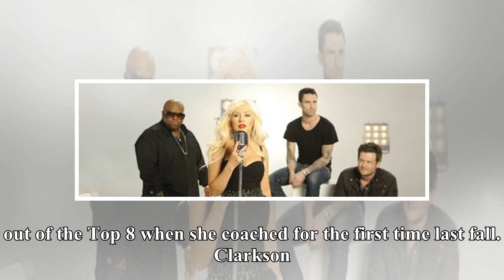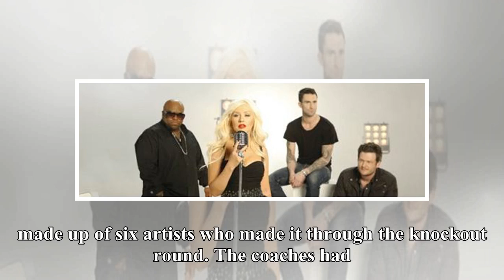Jennifer Hudson will win season 15 of 'The Voice,' say 31% of readers on eve of Top 24 live shows...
Jennifer Hudson will win season 15 of 'The Voice,' say 31% of readers on eve of Top 24 live shows [POLL RESULTS]
The first live show of season 15 of “The Voice” is on November 12. Each coach — reigning champ Kelly Clarkson, returning coach Jennifer Hudson, three-time winner Adam Levine or six-time victor Blake Shelton — has six artists on their team. We wondered which of these four was the best coach with the ...